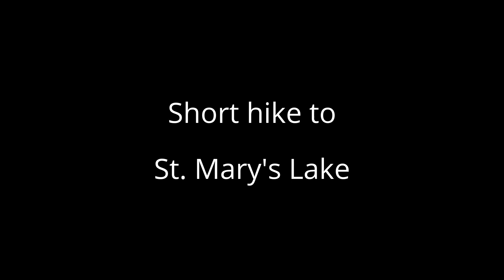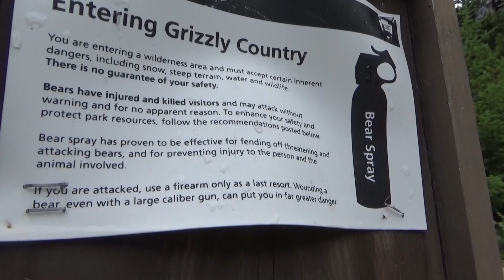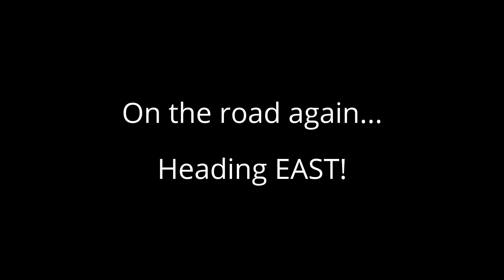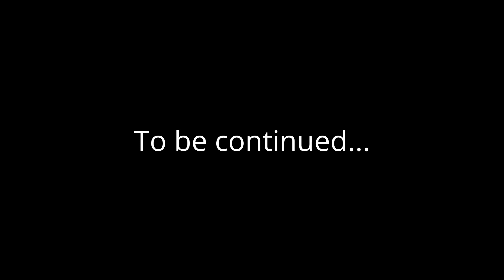PHAD Montana Road Trip - Day 5 - Glacier National Park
With the Subaru Forester back on the road, we have one more stop to make before heading back East...

Enjoy the majestic scenery!
Ivan